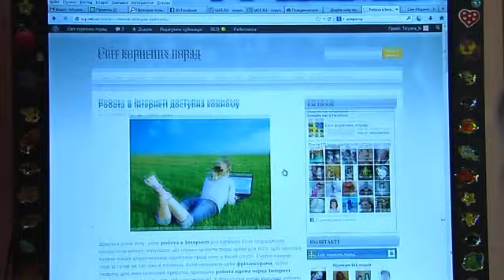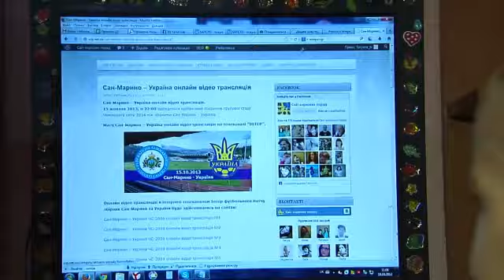Гроші хороші: заробляємо сидячи вдома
Багатьом, мабуть, хотілося б заробляти гроші, сидячи вдома. Але чи усвідомлюють вони, що такі заробітки можуть бути важчими за щоденну роботу в офісі?